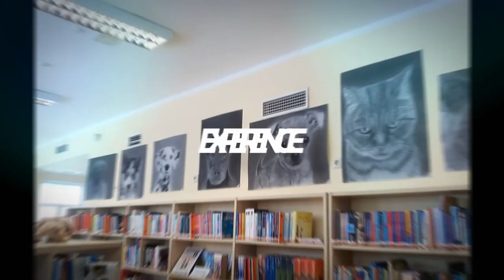How To Draw Hardin Scott/Hero Fiennes-Tiffin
how to draw hardin scott

Have you guys seen the new movie After? The second part? It just came out. I decided to draw one of the main stars in the movie-Hardin

Feel free to suggest in the comments what I could draw next:)